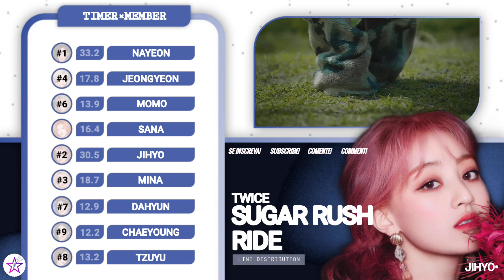How Would TWICE Sing - Sugar Rush Ride by TXT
The layout and thumbnail is mine, if you use it, give the credits

Layout inspiration: seokdist